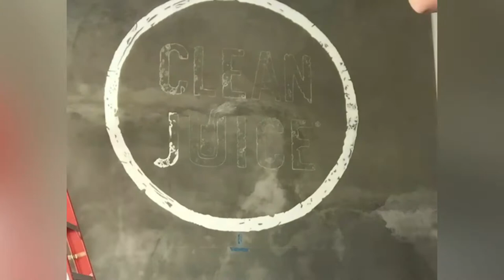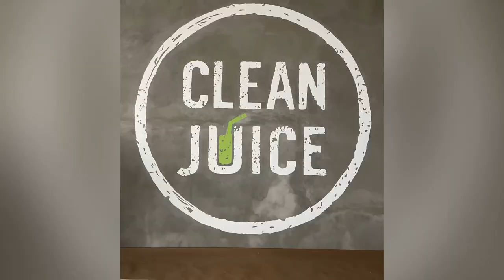Painting the Clean Juice (Morton Ranch) Logo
Painting for this franchise means everything to me. It’s more than just painting a logo. The process of painting is HEALING, and this company was there for me when I was sick and could barely walk. They prayed for me, and greeted me each day with sunshine and love and it always brightened my day and kept me positive. Green juice has been helping me heal, and the only thing that makes me feel BETTER when I’m in pain. ❤️🙏🏼